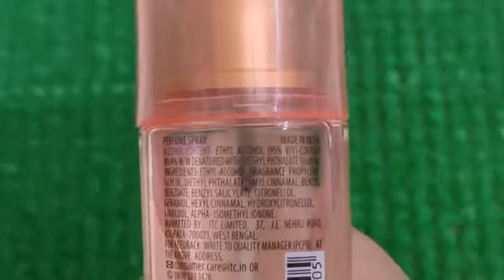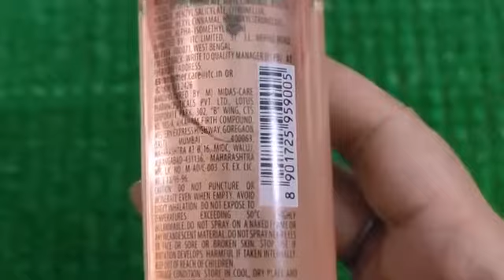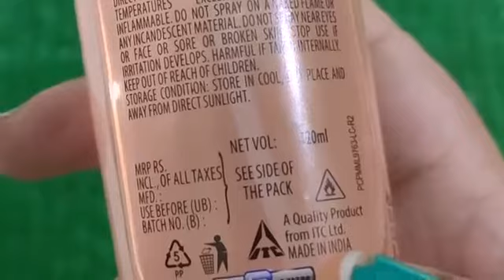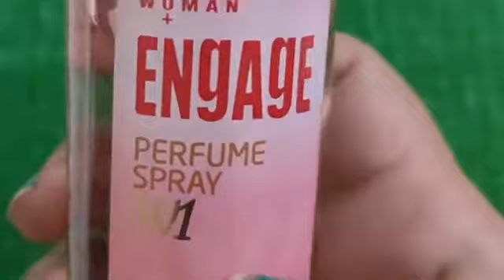HONEST REVIEW : Engage Women Perfume Spray | WOMEN'S PERFUME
I am sharing HONEST REVIEW ON Women Perfume